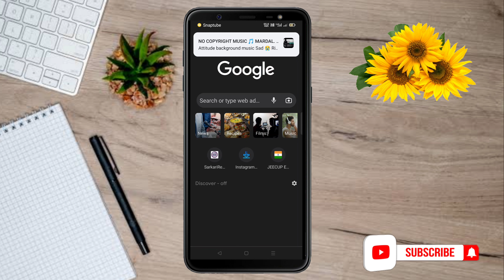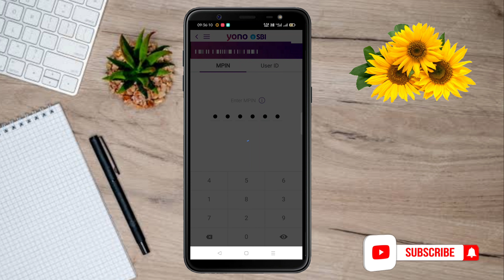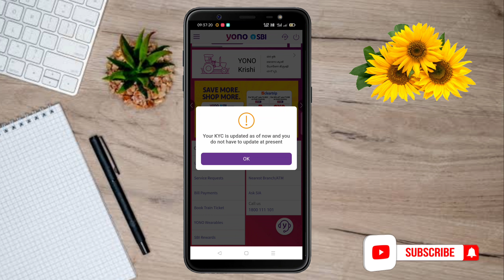SBI account online kyc update 2023 ! SBI खाते में घर बैठे kyc update करे !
is video me maine bataya hai ki Aap apne SBI ke account me Ghar baithe online kyc update kaise kar sakte hai

SBI account online kyc update
SBI account mein kyc update kaise kare
sbi bank account me Ghar baithe kyc update kaise hota hai
Bina bank gaye kyc update kaise kare
State Bank of India ke account me kyc update kaise kare
sbi bank ka kyc update kaise hota hai
how to update kyc sbi account
how to sbi bank account kyc update
sbi bank account kyc update in online
SBI me kaise online kyc update kare

Yono
MPin क्या है
login password क्या है
profile पासवर्ड क्या है

Yono SBI se ATM card apply karte samay kuchh logo me problems Aati hai (no account available) problems solve